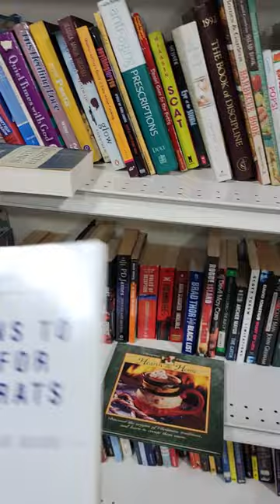Troll job at Goodwill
Goodwill selling troll job books.